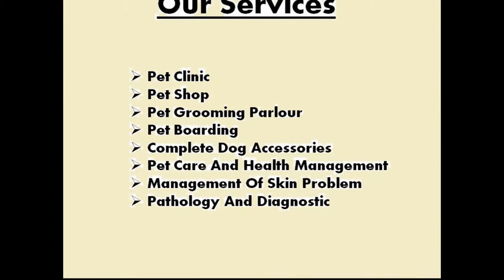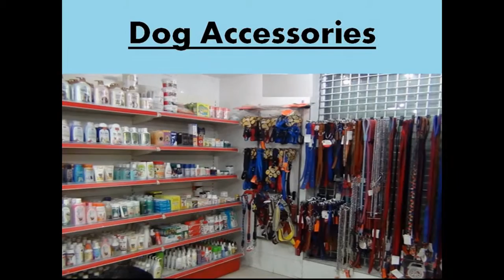Pet Grooming Parlour in Delhi NCR